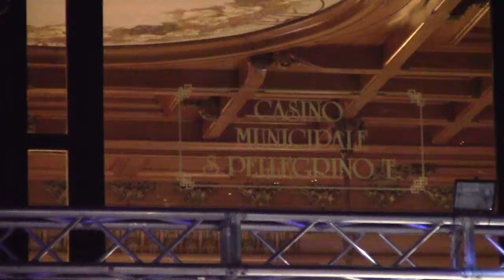Moda & Spettacolo @ San Pellegrino Terme | 9 agosto 2014